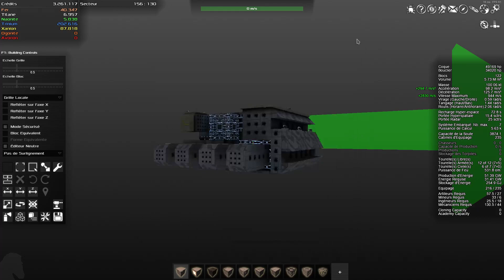[FR Linux] Avorion #2 Du X, du cube, du teuton, sans gravité.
Un autre épisode sur Avorion, ou je montre un peu tout et rien, la richesse du jeu : faction, réputation, commerce, pirate, combat...